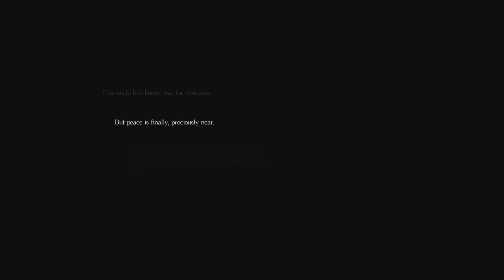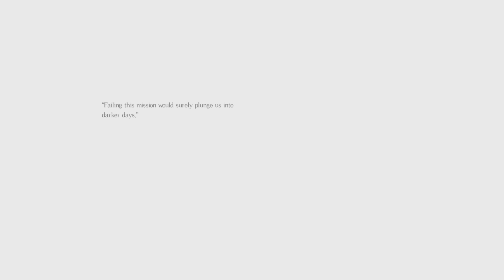Salt and Sanctuary part 1 - The Sodden Knight and advancing towards second Boss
Countdown to Legend of Zelda: Breath of the Wild video: 30 days!

This game, is, tough. It has been described as a 2D Dark Souls game, and I would have to agree with that statement.This is actually my second recording of this section; I decided to redo the video after looking into the game more and reading up on tutorials and what not. In this episode we start out, kill the first boss in the first try, and advance towards the second boss.

Good morning! My name is Grey and I play video games. I am currently a stay at home dad along with a full time college student, I am actually almost done, Summer of 2017 hopefully. I have played video games my entire life, and I do not see myself stopping any time soon. I look forward to playing the Switch, and I will be doing a play through of The Legend of Zelda: Breath of the Wild when I receive my copy. I started out on this channel focusing on just Final Fantasy XV, but I am throwing in a few new games as well, my current schedule is: (this will change Saturday March 4th because that will be my first Breath of the Wild video)
Monday - Final Fantasy XV
Tuesday - Salt and Sanctuary
Wednesday - Final Fantasy XV
Thursday - Salt and Sanctuary
Friday - Final Fantasy XV
Saturday – Not sure yet
Sunday - Final Fantasy XV